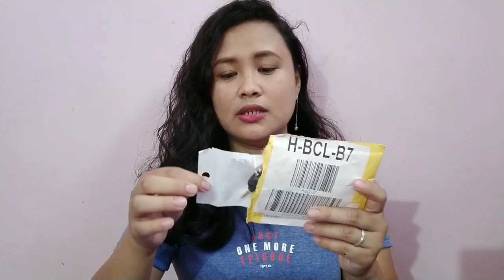Vlogging Mic for new YouTuber